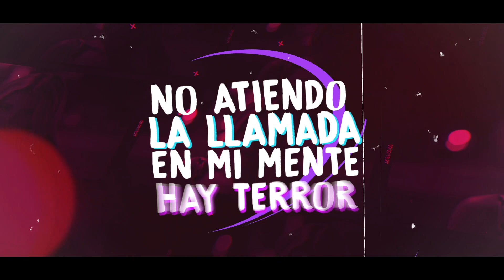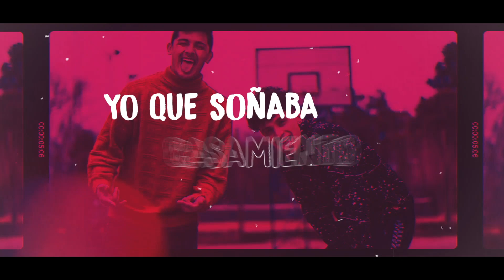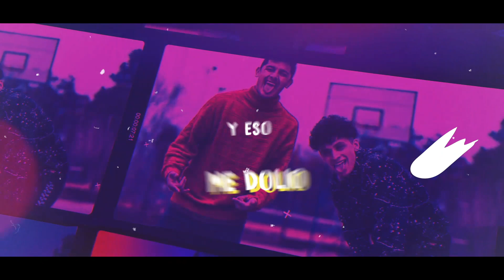MIGRANTES | La pelicula [Video Lyrics]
Toda la música de MIGRANTES la encontras en SPOTIFY

🔔 Subscribite al canal oficial de YOUTUBE de MIGRANTES

LETRA

A mano armada me asaltaste
Me deje robar el corazón
No hubo suerte de principiante
Aquí el destino final llego
Te reíste de mi como harley queen
Que fue de estos locos pregunto
Qué pasó me comí la peli de que eran besitos de amor
Y al final me di cuenta solito
Era todo ficción
Y fingiste que estabas conmigo y eso me dolió eso me dolió
Me dijiste lo mismo seguiste el guión
Te toco ser la mala en esta peli de acción
No atiendo la llamada en mi mente hay terror
Te mereces un Nobel ay por esa actuación
Eres la maléfica de esto
Lo dijo mi amigo y si estaba en lo correcto
Que estabas conmigo para olvidar
Que ese hilo rojo se iba a cortar
Pero si tan bien empezamos
De pronto llegó el Villano
Como el guason a contramano
Pa está peli arruinarnos
Pa flashe que era cierto
Pero no tienes sentimientos
Yo que soñaba casamiento
Siento que no era real cien por ciento
Ahora lo siento que al final de ese amor se han caído los cimientos.